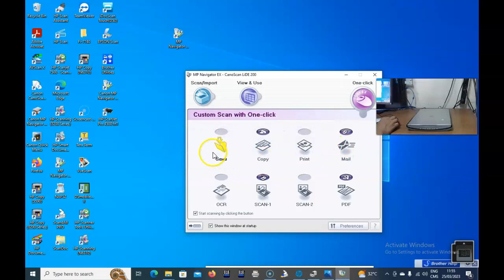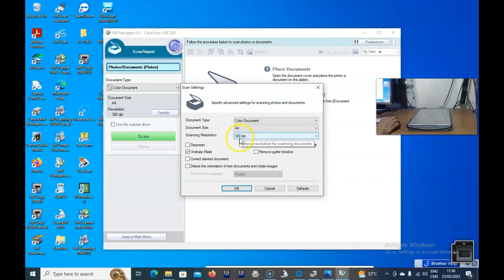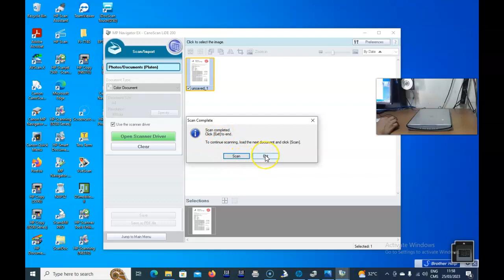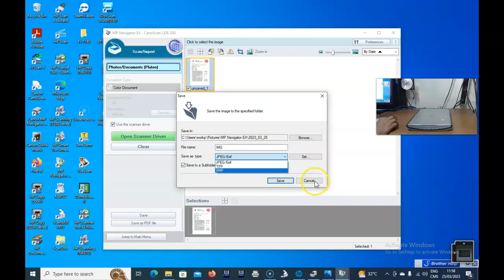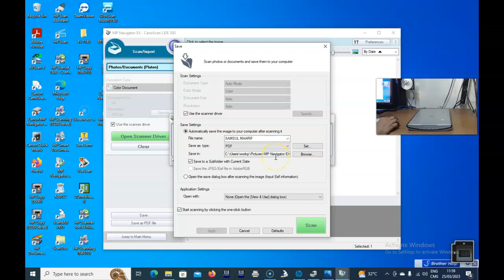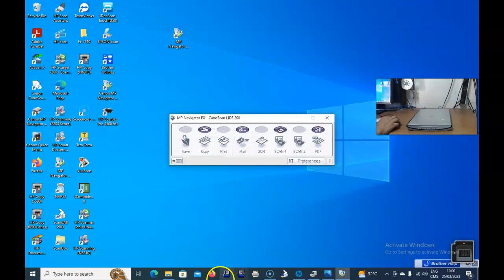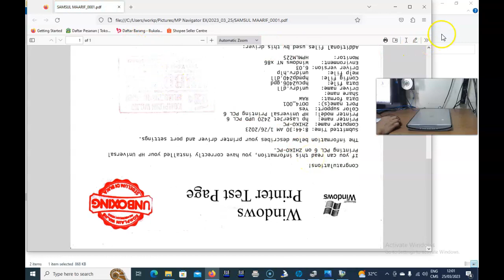CANON LIDE 200 COLOR DOKUMEN -SAMSUL MAARIF-TOKPED